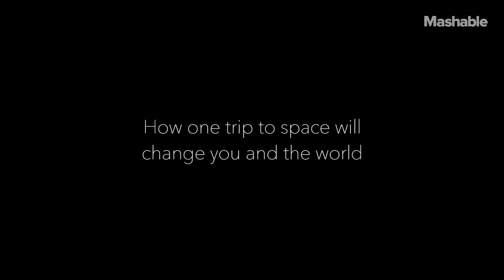Visit The Edge of Space In Your Lifetime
✱ Travel 100,000 feet into space in the latest episode of 'The Possible'.

Worldview wants to take you into space. Watch as we take the skies (and space) and learn what it means to be a space tourist